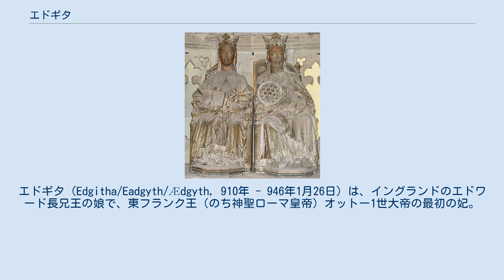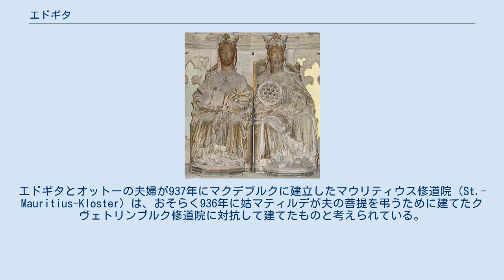エドギタ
エドギタ（Edgitha/Eadgyth/Ædgyth, 910年 - 946年1月26日）は、イングランドのエドワード長兄王の娘で、東フランク王（のち神聖ローマ皇帝）オットー1世大帝の最初の妃。
名前はイーディス（Edith of England）と表記されることもある。
 エドワード長兄王とその2番目の妻エルフフェド（Ælfflæd）の間の娘として生まれた。
娘時代の様子などは一切伝わっていない。
異母兄のアゼルスタン王は、同じザクセン族の東フランク王ハインリヒ1世と友誼を結ぶため、ハインリヒの息子オットーの元に花嫁候補として2人の妹エドギタとエルギフ（Ælfgifu）を送り込んだ。
オットーはエドギタを伴侶に選び、2人は929年に結婚した。
姉妹のエルギフは「ユピテル山地（アルプス山脈）の麓の王」に嫁いだとだけ伝わるが、これが誰を指すのかは不明である。
 936年、オットーはアーヘンにおいて東フランク王としての戴冠式を挙行した。
コルヴァイのヴィドゥキントはこの戴冠式に関する記述において、国王の妻エドギタには一切言及していない。
しかしメルゼブルク司教ティートマルによれば、エドギタは夫とは別の場においてではあったものの、やはり王妃としての塗油の儀式を行っているという。
エドギタは戦時を除けば、常に夫とともに各地を旅した。
 エドギタは王妃として王国中の修道院や諸聖人に捧げられた教会に詣でたり、寄進を行った。
寄進活動に対する熱心さという点では、エドギタは後に列聖される姑リンゲルハイムのマティルデをはるかに上回っていた。
エドギタが王妃だった間、その姑が行った寄進は1回しか記録が無いのである。
エドギタとオットーの夫婦が937年にマクデブルクに建立したマウリティウス修道院（St.-Mauritius-Kloster）は、おそらく936年に姑マティルデが夫の菩提を弔うために建てたクヴェトリンブルク修道院に対抗して建てたものと考えられている。
 エドギタは同郷の聖人であるノーサンブリアのオズワルドを深く崇敬し、結婚後はオズワルドへの崇敬をドイツに広めた。
その影響で、ザクセン公国のいくつかの修道院はオズワルドに捧げられている。
エドギタは946年、36歳頃に急死した。
オットー1世は951年、ブルグントのアーデルハイトと再婚した。